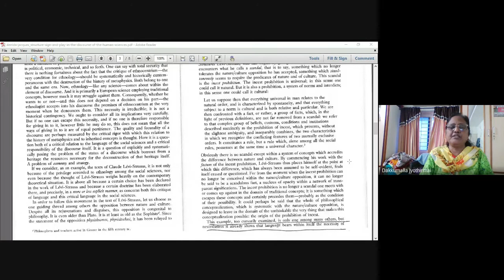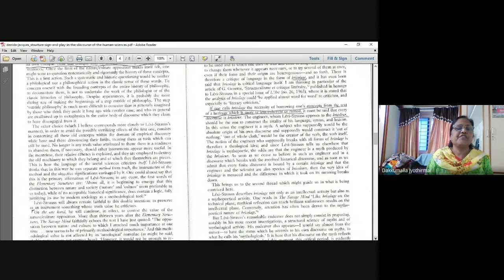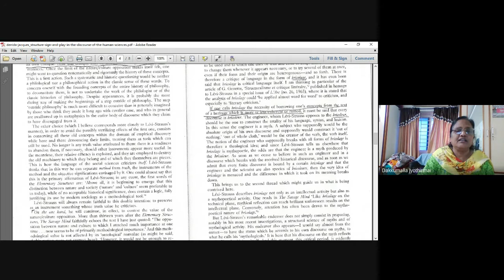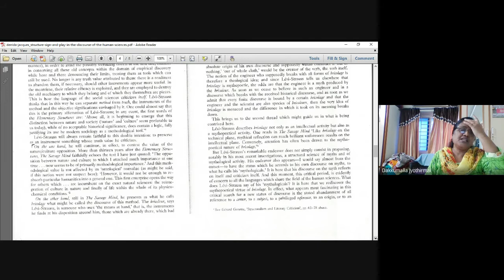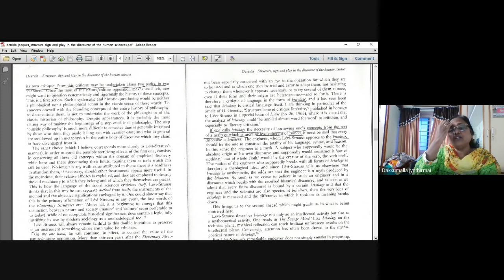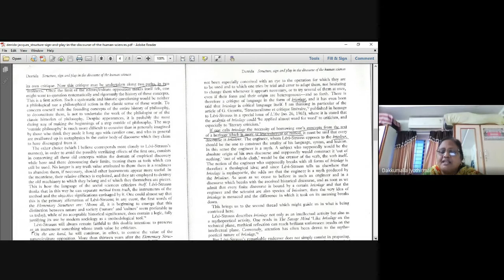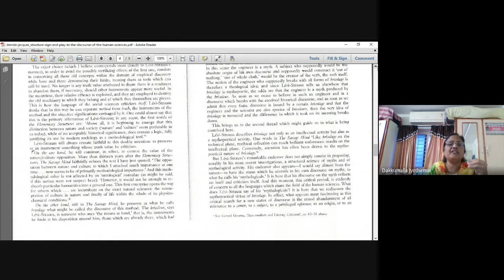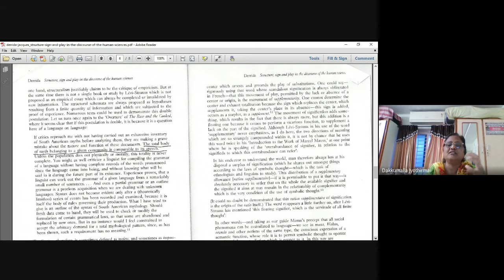Lecture - 24 Derrida SSAPDHS qtn sycw qjr 2021 05 25 at 04 22 GMT 7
Derrida's interpretation of Levi Strauss/ bricolage/mythologicals